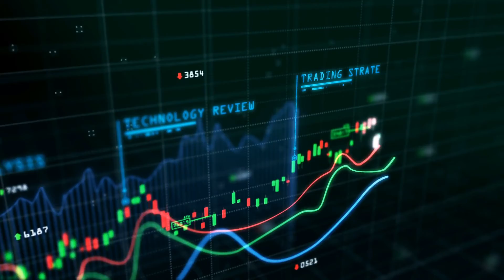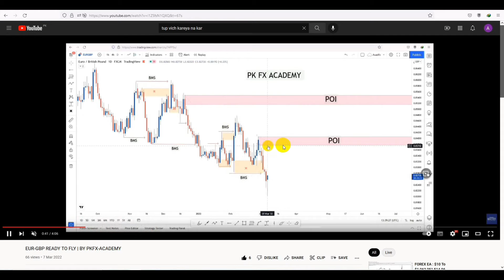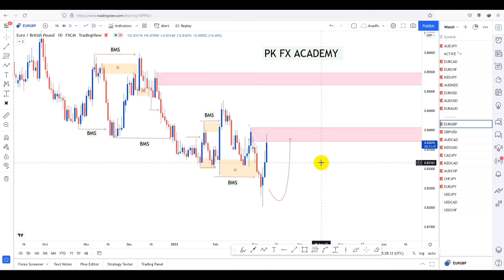EURGBP SUCCESSFULL TRADE 100+PIPS DONE WITH PK FX ACADEMY